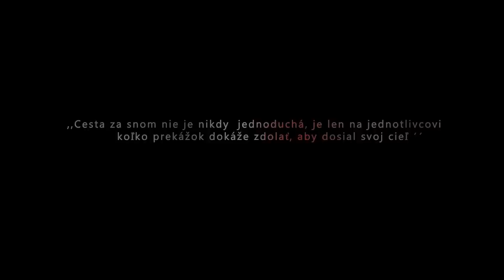Bodybuilding - Jan Sotak MS 2013 number 1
Príprava na Majstrovstvá Slvenska- MOZOLANI CLASSIC 3
Miesto konania: Športová hala Žilina 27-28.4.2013
Čas: od 17:00 hod.